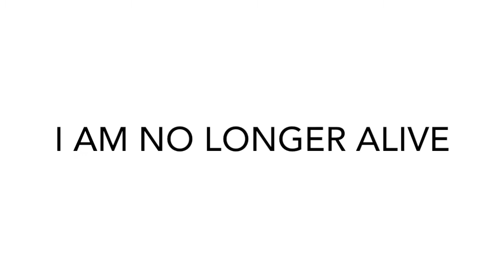DANCE BATTLE | GAYO DAEJUN 2015 REACTION